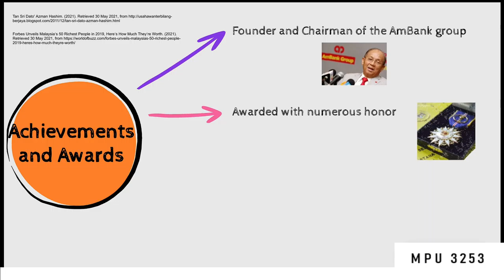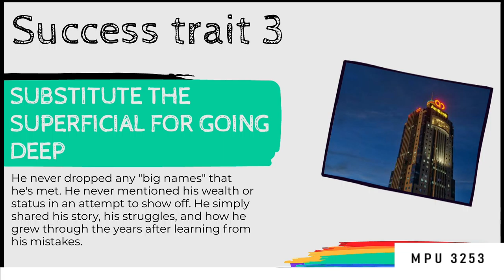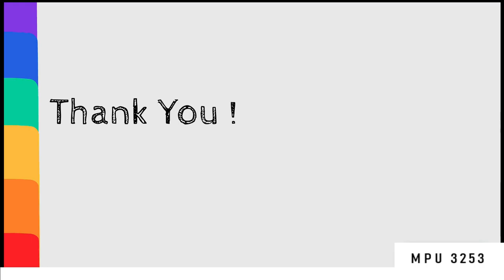Local and International Leader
MPU 3253
leadership and interpersonal skills
1. Muhammad Amir Qayyum bin Mohd Amiruddin  (AM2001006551)
2. Ahmad Zuhri bin Mohamad Rizal            (AM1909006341)
3. Muhammad Amirul Asyraf bin Hamdan           (AM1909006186)
4. Nurul Ain Syafiqah binti Abdul Rahman           (AM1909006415)
5. Nur Ilya Maisara Binti Muhammad Arshad   (AM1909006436)
6. Noor Nabilah Binti Nesar Ahamed            (AM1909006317)
7. Nur Atikah Binti Jasni                      (AM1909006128)
8. Siti Alis Saqheera Binti Ramli             (AM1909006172)
9. Amirah Nabilah Binti Nor Wandi                    (AM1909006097)
10. Muhammad Afiq Irfan bin Nor Anuar    (AM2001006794)
11. Ahmad Firdaus bin Nasri                     (AM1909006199)